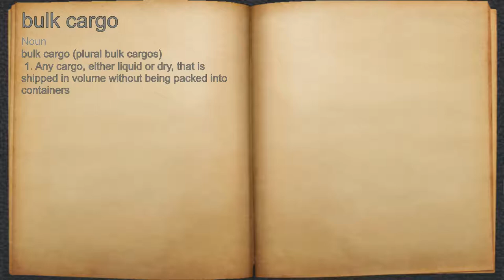What does bulk cargo mean?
A spoken definition of bulk cargo.

Intro Sound:
Typewriter - Tamskp